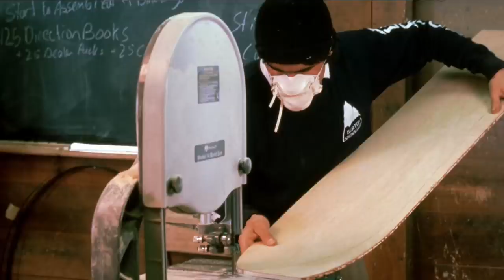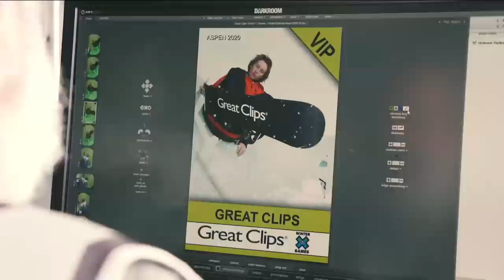Jeep Men’s Snowboard Slopestyle: FULL BROADCAST | X Games Aspen 2020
Watch the FULL BROADCAST of the Jeep Men’s Snowboard Slopestyle event that just went down LIVE at X Games Aspen 2020.

How It’s Judged:
1 heat of 8 athletes in a 35-minute jam session, with approximately 4 runs per athlete. Riders are ranked 1-8 based on overall impression. Judges will rank competitors throughout the contest.

X GAMES ASPEN 2020 EVENT SCHEDULE: SAT., JAN. 25
Jeep Men’s Snowboard Slopestyle: 3:45-4:30 p.m. ET
Wendy’s Snow BikeCross Semifinal/Final: 5-6 p.m. ET
Women’s Ski SuperPipe: 8:30-9:30 p.m. ET
The Real Cost Men’s Snowboard Big Air: 10-10:45 p.m. ET
Women’s Snowboard SuperPipe: 10:45-11:45 p.m. ET

For the full X Games Aspen 2020 competition schedule,